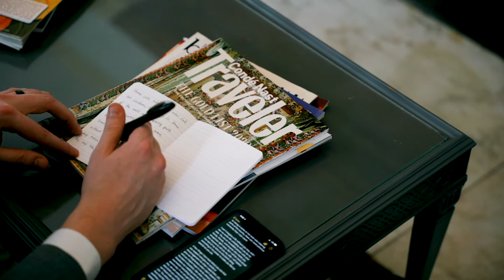Jake & Danielle - Teaser